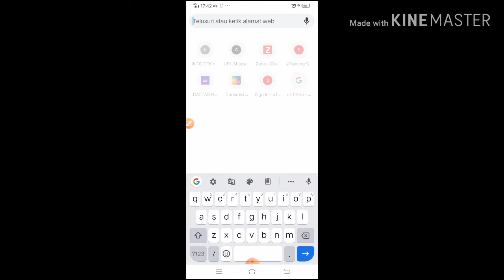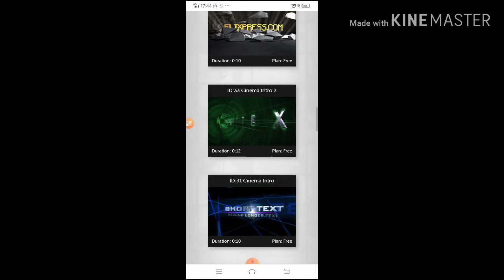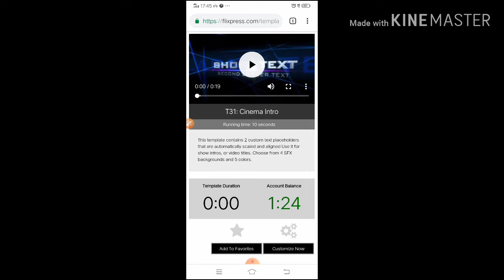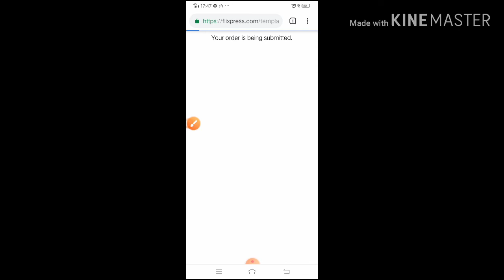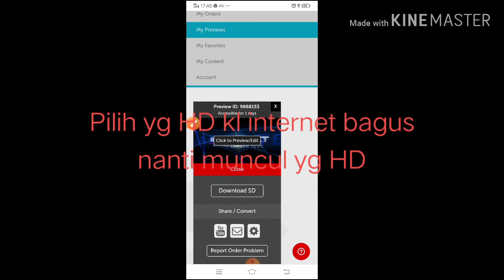totorial membuat animasi opening kilat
Buat bapak ibu yang ingin membuat animasi secara kilat tanpa ribet silahkan buat dengan flixpress dari HP android dengan cara unduh di play store.semoga bermanfaat